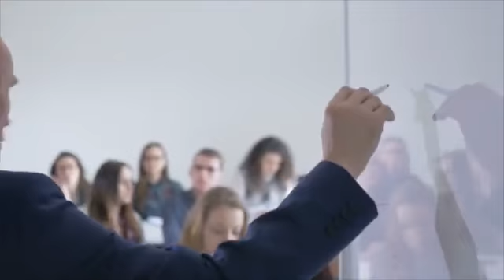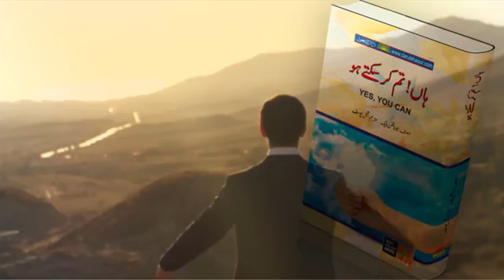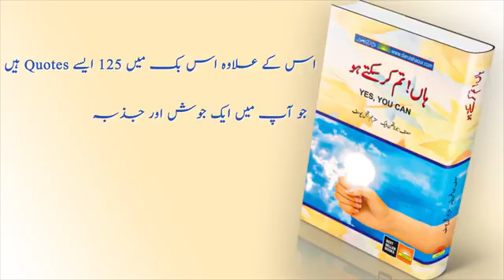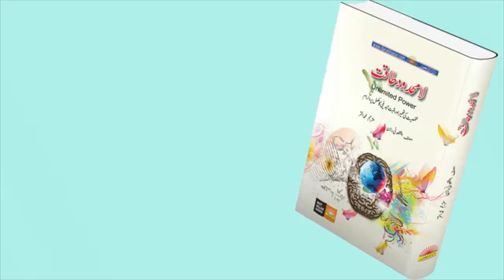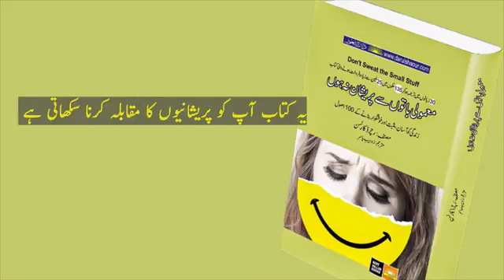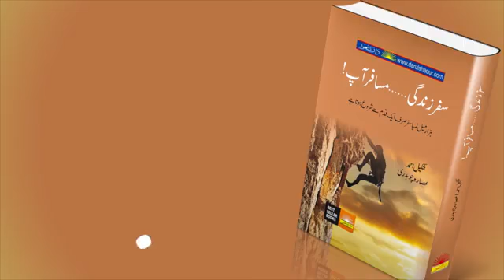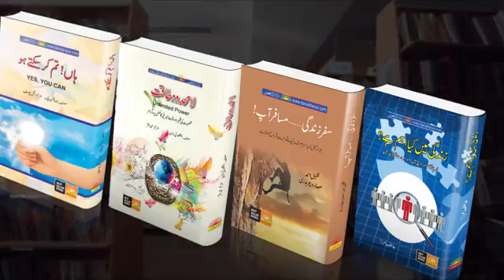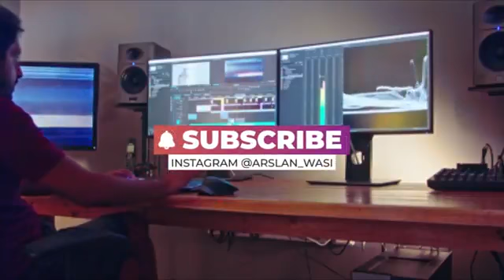5 BOOKS 📚 YOU SHOULD READ BEFORE DIE,business